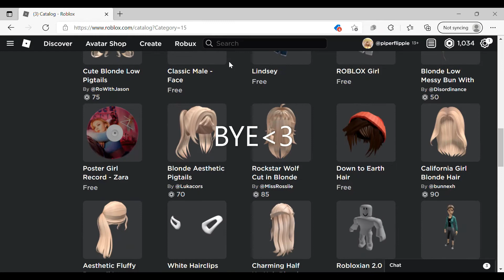IDK WHAT TO BUY HELP PLS-😭🤑